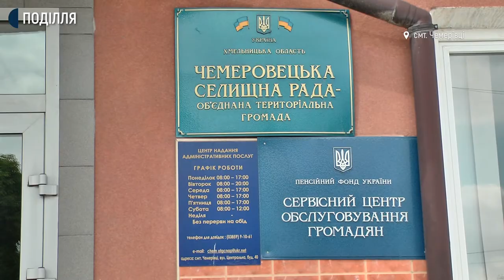Селище на Хмельниччині уже 8 років без теплоенерго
У селищі міського типу Чемерівці вісім років не користуються послугами із централізованого постачання гарячої води. Про це Суспільному розповів голова селищної територіальної громади Олександр СОбань. За його словами, централізованої котельні в селищі немає, всі жителі багатоквартирних будинків користуються індивідуальним опаленням. Проживає у Чемерівцях 1800 жителів.